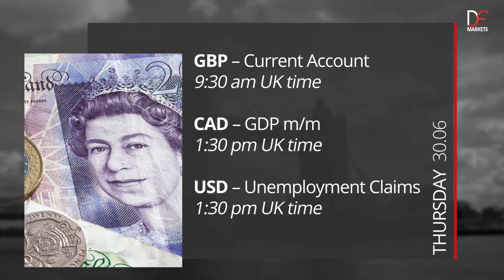Important Economic News in 50 Seconds | 28 June - 1 July 2016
For more daily trading information check up with our еconomic calendar

DF Markets (Delta Financial Markets Ltd.) is a Forex, CFD and Spread Betting provider established and located in Canary Wharf, London. The company is regulated by the Financial Conduct Authority (FCA register number 534027). The protection of client funds is provided by the Financial Services Compensation Scheme (FSCS).